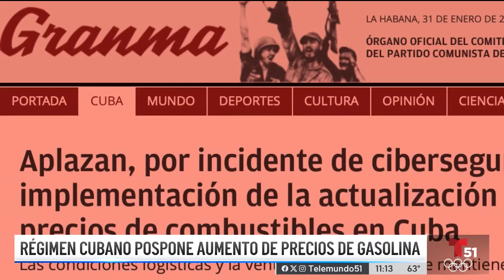Caos en gasolineras cubanas ante inminente subida de los precios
El régimen cubano dijo que el aumento quedaba aplazado por un incidente de ciberseguridad.